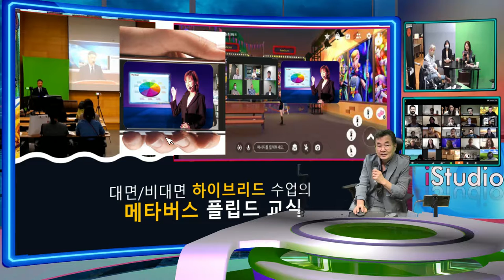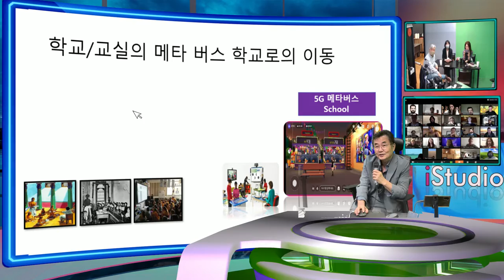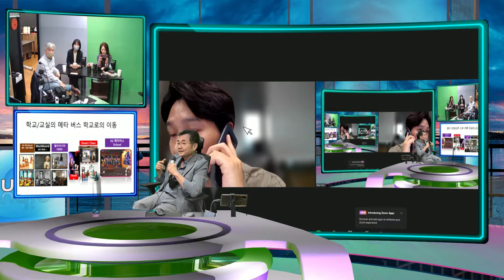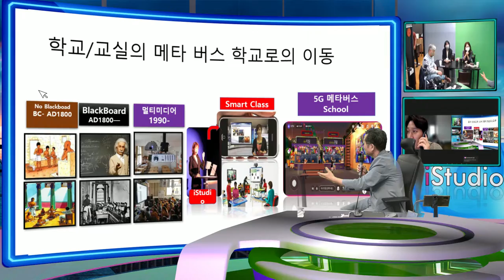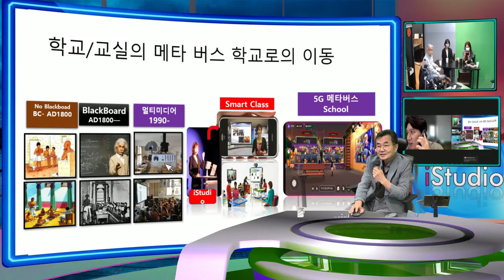iStudio 의 비대면 수업의 의미